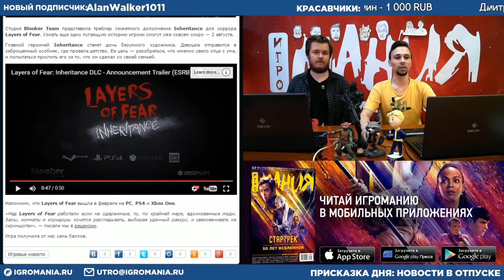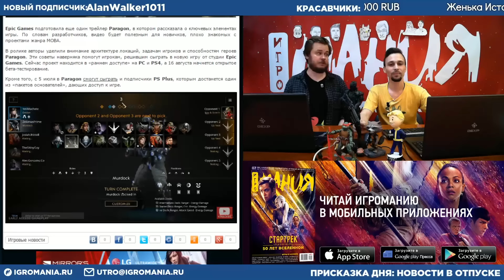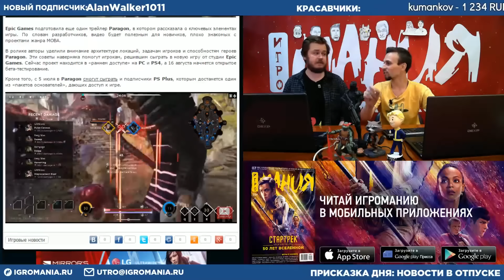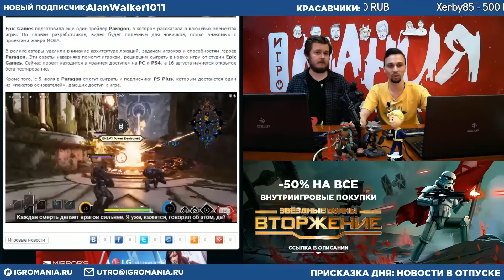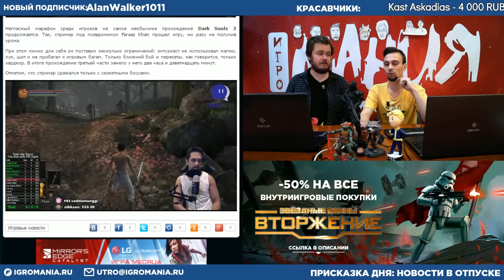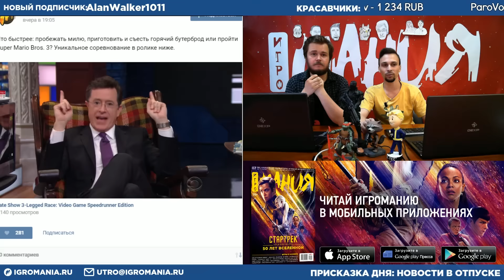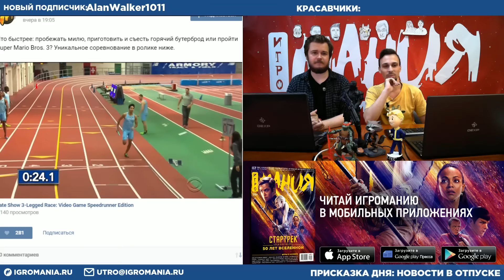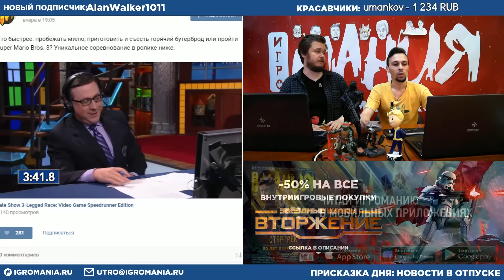Игромания Утром 4 июля 2016 (Dark Souls 3, Call of Duty: Black Ops 3, Headlander)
Масштабный спецпроект с акциями и конкурсами: выиграйте планшет Lenovo и другие призы!
Игра месяца - Mirror’s Edge: Catalyst. Узнай всё о Городе Зеркал и выиграй UltraWide монитор от LG

Основной блок:
00:45 Бесплатное дополнение добавило в Rocketbirds 2: Evolution бензопилы
02:50 Дополнение для Layers of Fear расскажет историю дочери художника
06:30 Epic Games рассказала в новом трейлере, как нужно играть в Paragon
10:20 Авторы Call of Duty: Black Ops 3 показали мультиплеерную карту-виллу
14:03 В Headlander игроки смогут привинтить человеческую голову к телу собаки
17:15 Ауриэль и Гул'Дан пополнят список персонажей Heroes of the Storm
22:35 Игрок прошел Dark Souls 3, не пропустив ни одного удара
28:45 Что быстрее: пробежать милю, приготовить и съесть горячий бутерброд или пройти Super Mario Bros. 3?